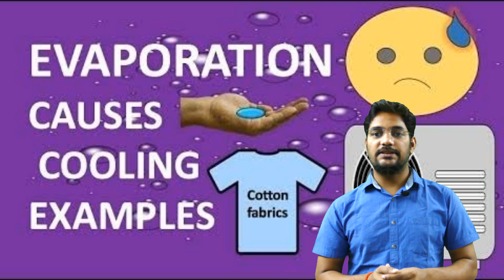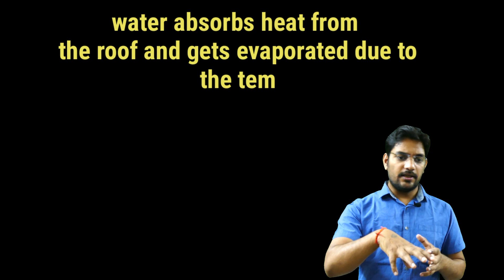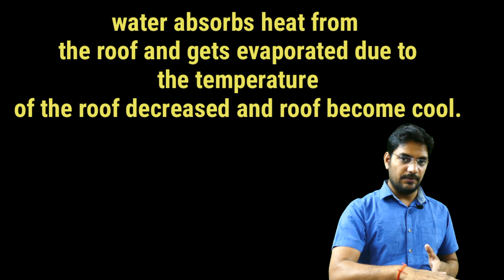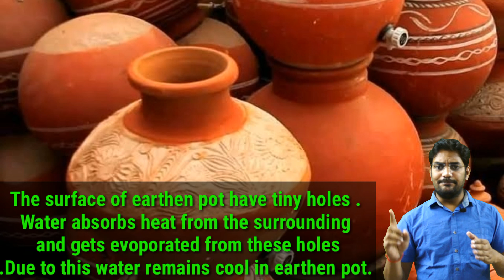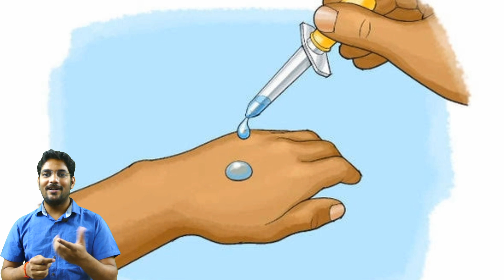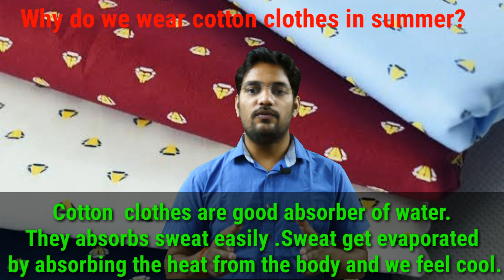HOW EVAPORATION CAUSE COOLING|| MATTER IN OUR SURROUNDING || 9 CLASS CHEMISTRY || CHAPTER - 1